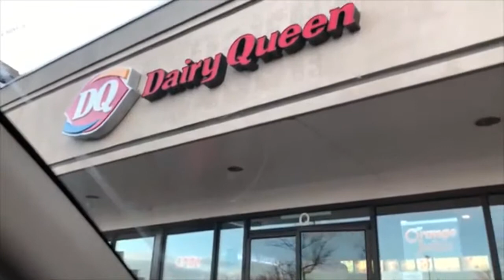BACK TO VLOGGING! 2 YR OLD COUNTS TO 10!